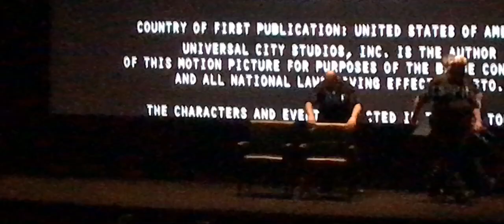Stay Lisa Loeb live at Reality Bites 25th anniversary reunion screening tribeca film festival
Moondog Anamorphic Lens